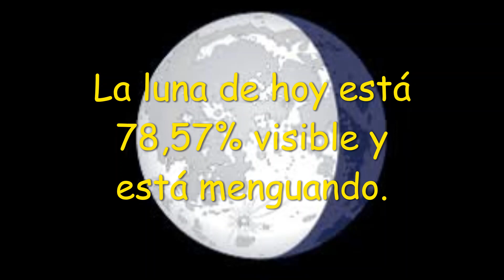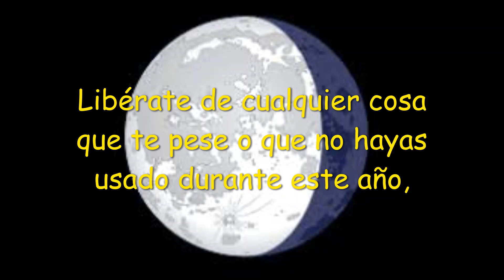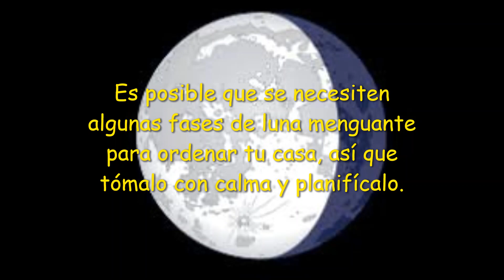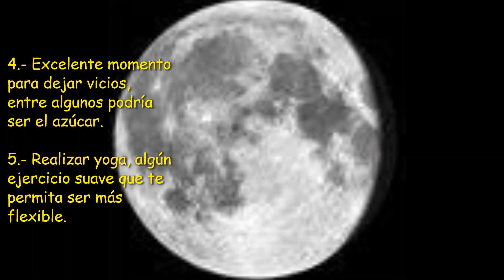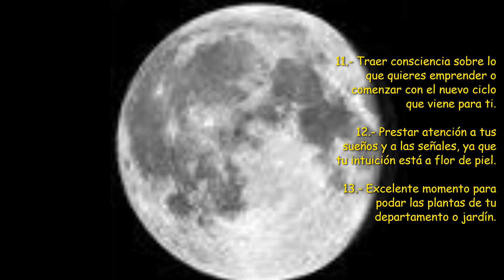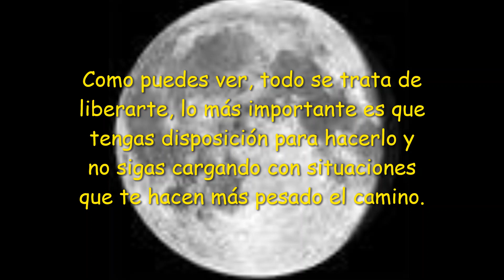LUNA DE HOY DIA 18 DE JUNIO 2022🌖🌖🌖🌖🌖🧘‍♀🧘🧘‍♂🌿🌱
Luna esta perdiendo luz y tu energia. Hay que dormir las 7 o 8 horas en serio. Ponte tus cremas y a la cama.

Luna esta perdiendo luz y nosotras claridad. Lo que se VE con los ojos no esta claro, pero la intuición esta por todo lo alto.

Mejor momento para hacer rituales para soltar. Estamos terminando un ciclo emocional.

Haz limpieza en tus lugares físicos. Saca todo lo que ya no usas.

Seria genial darle closure a situaciones que quedaron en el aire, pero como no se puede hacer con todo el mundo, escribe una carta a aquellas personas con quien sientes que quedaron palabras por decir.

Hazte la limpieza de cutis, la mascarilla nutritiva, empieza el detox

Es natural que queramos estar mas en casa. Estamos mas introspectivas que extrovertidas.

El mejor momento para aclararte con las intenciones de la Luna Nueva que viene. Haz tu

Te darás cuenta que algo o alguien ya te queda como una camisa pequeña. ¿Lista para soltar y crecer? Lo mejor es comer poco y alimentos faciles de procesar. Evita enlatados y exceso de carnes.
Buen momento para dejar vicios (el azúcar tambien)
Incrementa tu alcalinidad: toma jugos verdes. Si no te gustan estas opciones, agüita con limon. Hazte ese favor.
Meditar, tener momentos a solas y hacer yoga nos cae mas rico que de costumbre.

Esto de querer espacio y no sentirnos aturdidas es un sentimiento general. Tus amigas pueden estar perdidas o el lover alejado.

Este es el momento para fortalecer la relación contigo misma. Una caminata sola, o ir sola al cine... Actividades que te ayuden a entender que siempre te acompañas.

1️⃣6️⃣Si quieres que el cabello crezca lento, este es el momento de cortarlo.
1️⃣7️⃣Buen momento para empezar un diario o escribir acerca de tus experiencias.

1️⃣8️⃣Termina proyectos pendientes.

1️⃣9️⃣Prepara todo para un emprendimiento o comienzo que tengas planeado para la Luna Nueva.

2️⃣0️⃣Presta atención a tus sueños, que estarán mas vividos